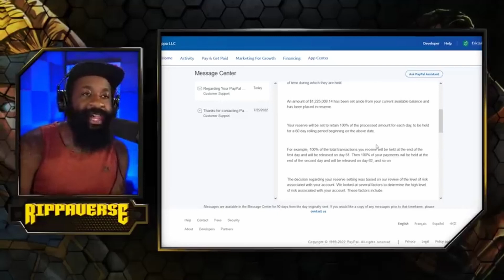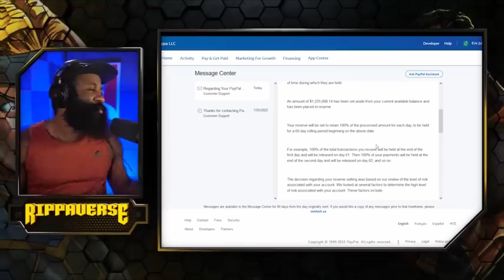Eric July vs PayPal/ FTC needs to get Involved